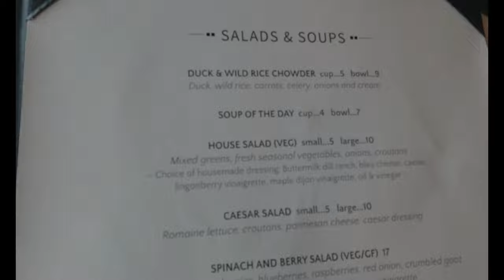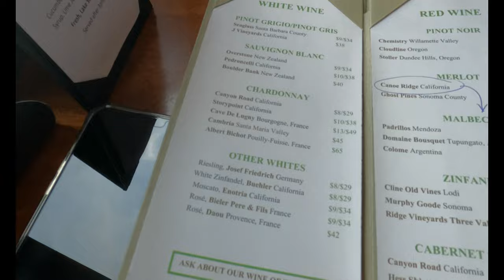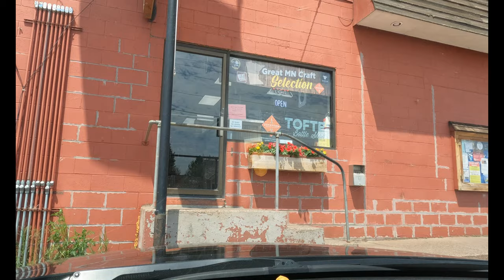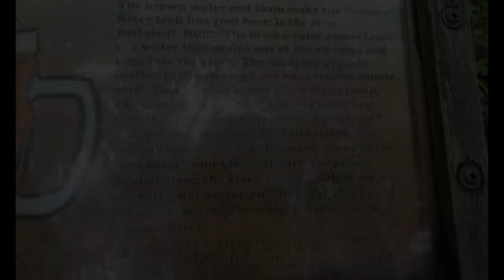Lutsen, Hiking Day and lunch at beautiful side restaurant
Restaurants are so expensive in the north stayed, that you have to spend at least $200 on food wow